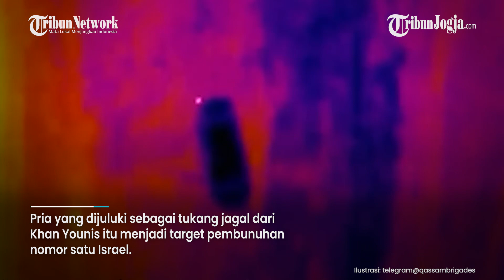SIAPA YAHYA SINWAR PENTOLAN HAMAS YANG JADI TARGET PEMBUNUHAN NOMOR SATU ISRAEL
Pasukan Pertahanan Israel atau IDF fokus memburu Yahya Sinwar, pemimpin kelompok Hamas di Gaza yang terpilih pada 2017.

Pria yang dijuluki sebagai tukang jagal dari Khan Younis itu menjadi target pembunuhan nomor satu Israel.

Sumber: Tribun-Video.com

Editor video: Suluh Prasetya Aji
Narator : Prisca Ruri
Editor Naskah : Rina Eviana Dewi
Produser : Ribut Raharjo
(JEK)